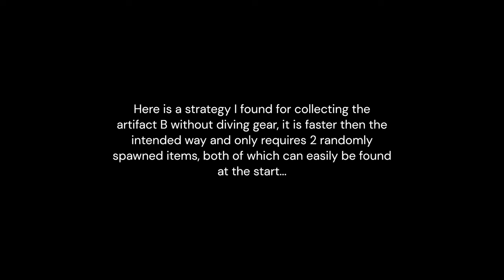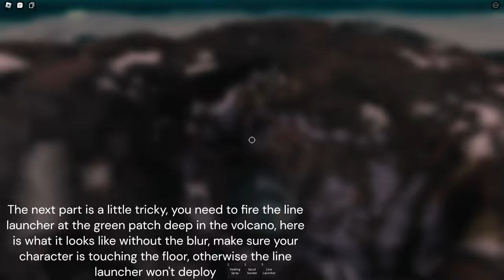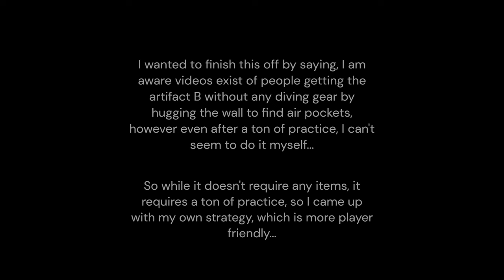How To Get the Artifact B Without Diving Gear [Isle 9 Roblox]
I noticed that the "artifact B with no diving gear" videos I have seen use the air pocket glitch by hugging the walls of the volcano, but after a massive amount of practice, I still haven't been able to do it successfully, so here is a much more player friendly way to get it faster then the intended way!